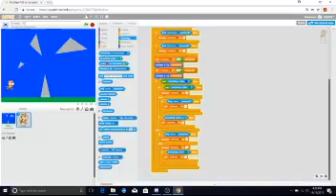Scratch Tutorial #5.1 - Water Level!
Time to add the water level to our platformer game!